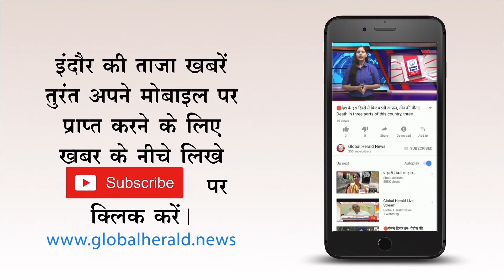🔴 मुख्यमंत्री शिवराज सिंह चौहान पत्रकार वार्ता